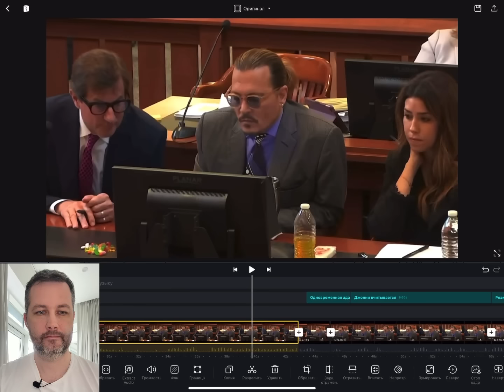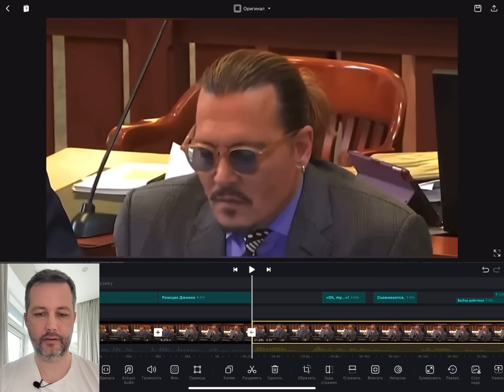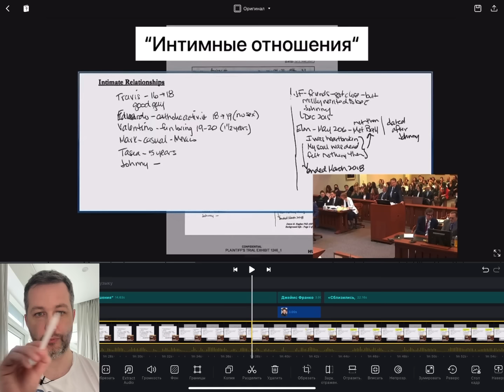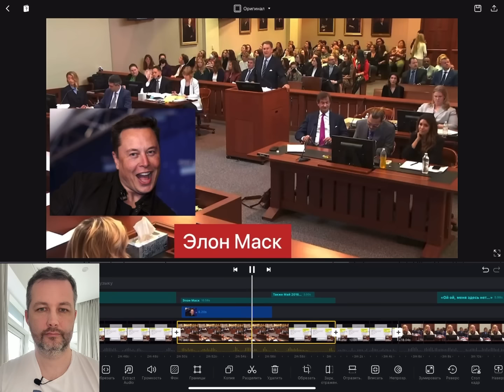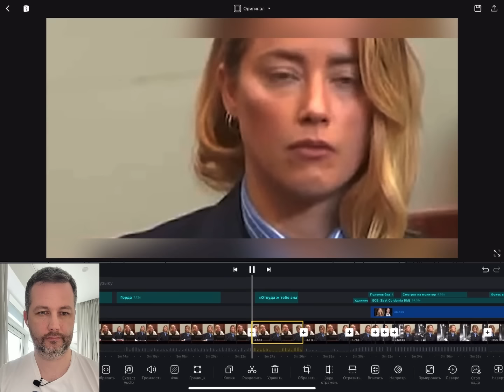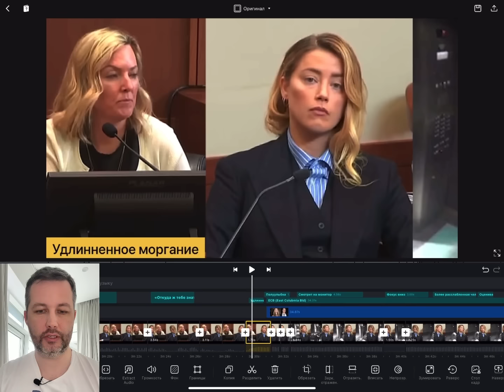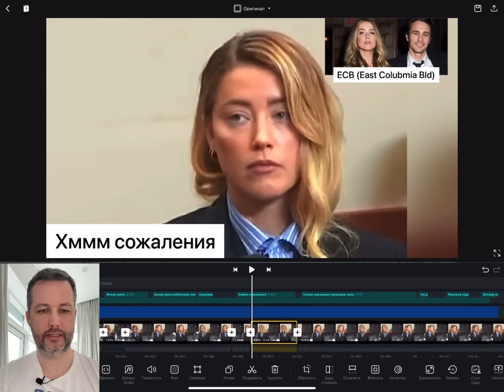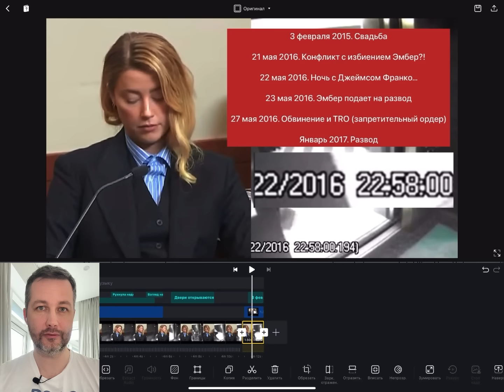Реакция Джонни Деппа на измены Эмбер Херд. Новые видео-доказательства всплывают в суде.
➡️ Пройдите обучающий тест, который поможет погрузиться в тему кинетического интеллекта и проверить свои знания о навыке невербального общения

🎁 Определите свой уровень кинетического интеллекта и получите прикладные советы

Суд Джонни Деппа против Эмбер Херд продолжается и начинает вскрываться неизбежное. Посмотрите на язык тела, на невербальные проявления участников судебного процесса, при обнародовании фактов интимных отношений Эмбер, которые методично записывала ее психолог.

Раскрытие врачебной тайны было санкционировано судом и сейчас Эмбер крайне тяжело смотреть уверенно не только в глаза Джонни, но и вообще в свое будущее.

В списке оказались и Джеймс Франко, и Илон Маск...

Напишите, чем можно было бы оправдать такое поведение Эмбер во время брака с Джонни. Я не нахожу аргументов...

❓Хотите узнать больше про кинетический интеллект?